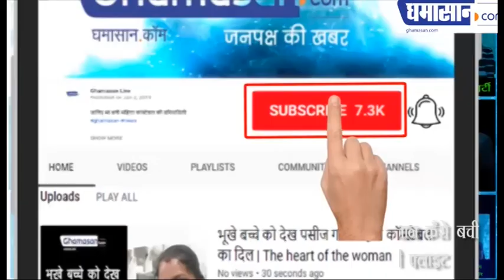इंडिगो विमान में नितिन गडकरी की जान कैसे बची | IndiGo Flight Suspended, Nitin Gadkari on Board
इंडिगो के विमान में नितिन गडकरी की जान कैसे बची
आसमान में बिगड़ गई थी इंडिगो की फ्लाइट

 IndiGo Flight Suspended, Nitin Gadkari on Board

नागपुर से दिल्ली आ रही इंडिगो फ्लाइट में तकनीकी खराब आई है, जिसके बाद विमान को सुरक्षति रनवे पर उतारा गया। बताया जा रहा है कि विमान में केंद्रीय मंत्री नितिन गडकरी भी सवार थे। दरअसल, इंडिगो की फ्लाइट 6ई 636 आज सुबह नागपुर से दिल्ली आने के लिए रनवे पर उतरी। अचानक विमान में तकनीकी खराबी आ गई। इसके बाद विमान को रनवे से वापस ले आया गया. सभी यात्री डी-बोर्ड गए हैं। हालांकि सभी यात्री सुरक्षित है।